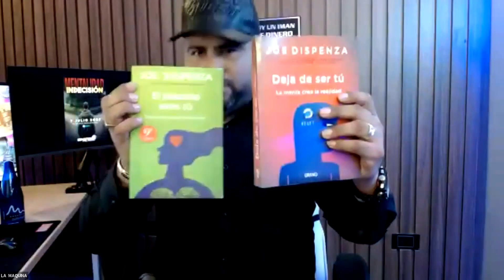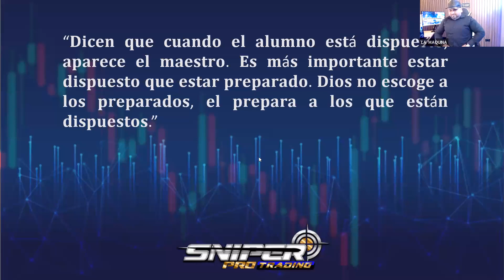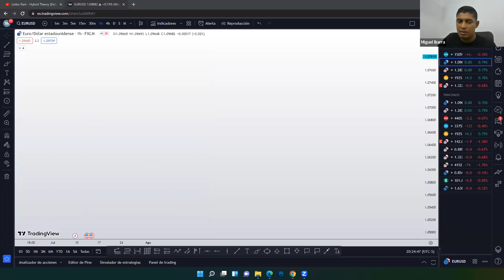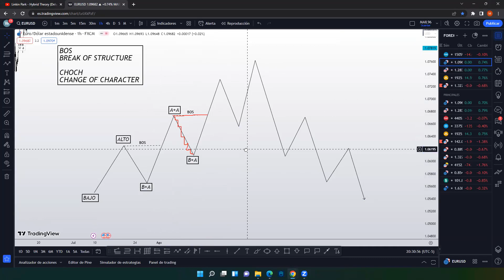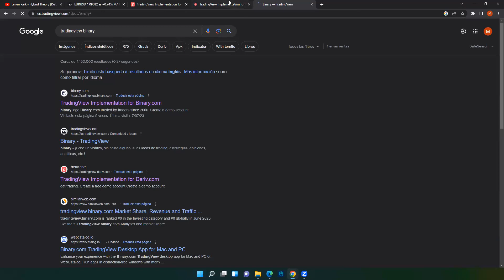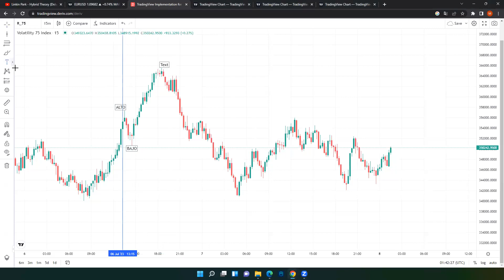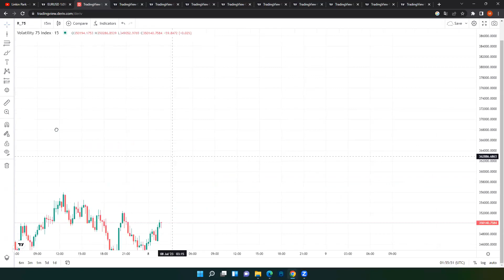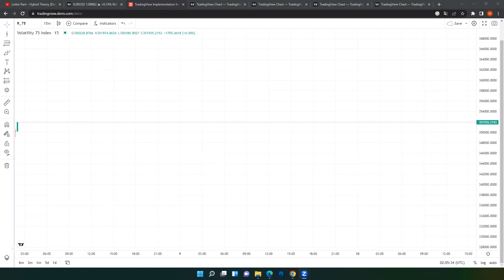CLASE #1 VOLATILITY 75